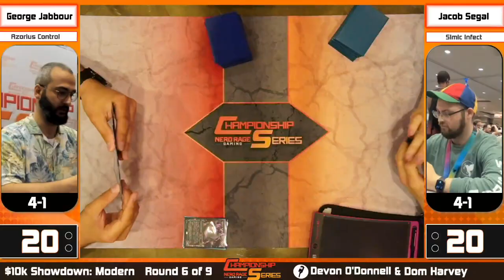NRG Modern Showdown: Round 6 George Jabbour (UW Control) VS Jacob Segal (Simic Infect)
If you're interested in buying cards for any of the decks we're showing off check out are online stores.

Welcome to the NRG Series Chicago 10K Modern Showdown! It is time for our Round 6 of the Modern Event! Let's see who takes the win in this 10K!

George Jabbour (UW Control)
Companion
1 Kaheera, the Orphanguard

Deck
1 Breeding Pool
1 Day's Undoing
4 Flooded Strand
3 Force of Negation
1 Geier Reach Sanitarium
2 Hallowed Fountain
4 Island
4 Leyline Binding
1 Minamo, School at Water's Edge
3 Misty Rainforest
4 Narset, Parter of Veils
2 Plains
3 Prismatic Ending
1 Raugrin Triome
3 Scalding Tarn
4 Solitude
1 Steam Vents
2 Subtlety
2 Supreme Verdict
4 Teferi, Time Raveler
4 The One Ring
1 Windswept Heath
1 Zagoth Triome
4 Counterspell

Sideboard
1 Aether Gust
2 Blood Moon
3 Chalice of the Void
3 Dovin's Veto
2 Dress Down
1 Kaheera, the Orphanguard
2 Wear // Tear
1 Rest in Peace

Jacob Segal (Simic Infect)
Deck
2 Forest
4 Inkmoth Nexus
2 Boseiju, Who Endures
2 Breeding Pool
3 Verdant Catacombs
3 Misty Rainforest
1 Pendelhaven
3 Waterlogged Grove
4 Noble Hierarch
4 Venerated Rotpriest
2 Glistener Elf
4 Blighted Agent
2 Spellskite
4 Mutagenic Growth
4 Vines of Vastwood
4 Scale Up
4 Might of Old Krosa
2 Spell Pierce
2 Distortion Strike
2 Elven Farsight
2 Snakeskin Veil

Sideboard
3 Shapers' Sanctuary
4 Force of Vigor
4 Endurance
2 Spell Pierce
2 Veil of Summer

If you want to make one of these decks or need some singles to complete a deck you have started, make sure to check out our MTG Singles on our website.